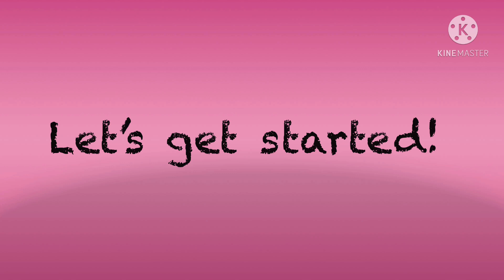QUICK AND EASY SHEPHERDS PIE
SHEPHERDS PIE SIMPLE AND EASY!